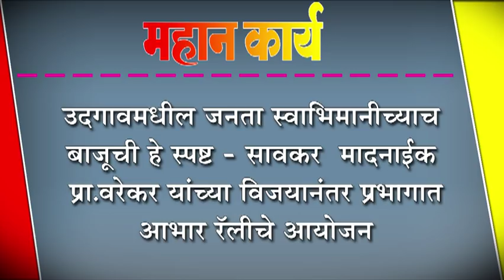उदगावमधील जनता स्वाभिमानीच्याच बाजूची हे स्पष्ट - सावकर मादनाईक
उदगावमधील जनता स्वाभिमानीच्याच बाजूची हे स्पष्ट - सावकर  मादनाईक : प्रा.वरेकर यांच्या विजयानंतर प्रभागात आभार रॅलीचे आयोजन